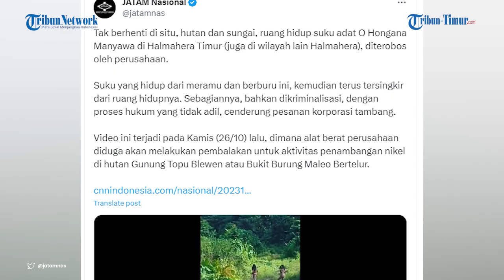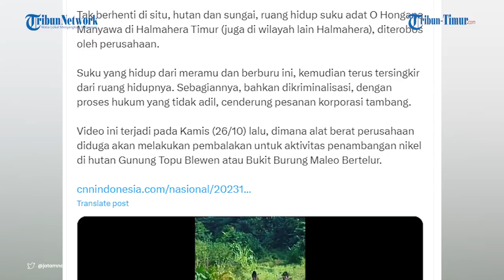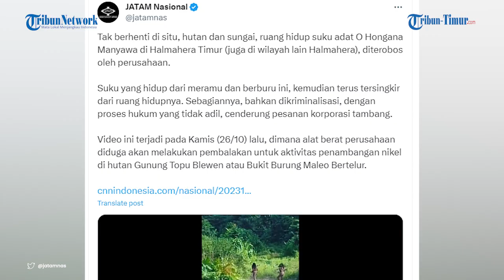Viral Video Warga Suku Asli Pedalaman Halmahera Lawan Buldoser yang Masuk ke Wilayah Mereka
Rekaman itu viral setelah diunggah akun Twitter Survival International dan direpost ulang @jatamnas.

video dramatis itu menunjukkan anggota suku asli yang tertutup memperingatkan orang luar untuk menjauhi kawasan mereka.

Keduanya tampak bersiaga dengan panah hanya beberapa meter dari bulodser yang siap menghancurkan hutan tempat tinggal salah satu suku asli Indonesia itu. Bahkan salah seorangnya memanah buldoser yang siap membabat hutan mereka.

Dilansir dari Kompas.com, Survival International menyatakan saat ini tengah terjadi operasi penebangan kayu dan penambangan nikel menembus hutan hujan tempat suku Hongana Manyawa tinggal.

Diketahui suku O Hongana Manyawa merupakan salah satu komunitas yang masih mendiami pedalaman Halmahera adalah etnis Tobelo Dalam.

Umumnya, masyarakat mengenal mereka sebagai suku Togutil, tetapi sesungguhnya sebutan ini sendiri tidak sesuai dengan status kultural dari komunitas ini.

Komunitas ini  lebih senang  disebut O Hongana Manyawa, yang jika diterjemahkan, O Hangana bisa diartikan orang hutan, dan Manyawa itu manusia atau orang.

O Hangana Manyawa menggunakan Bahasa Tobelo sehingga disebut Tobelo Dalam," tuturnya.

Namun, ini berbeda lafalnya di beberapa tempat seperti di Kabupaten Halmahera Tengah, yang mana bahasa Tobelo pada komunitas ini sudah dipengaruhi oleh bahasa sub etnis Tabaru, yakni salah satu subetnis yang ada di Halmahera khususnya di Kabupaten Halmahera Barat.

Naskah: Muh. Wibhysono/Wa Ode Nurmin
Narator : Muh. Wibhysono P. B. (Mahasiswa Magang UNM)
Vp: Hasma Qadri